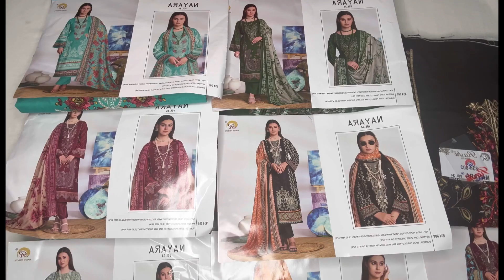Daily wear cotton suit with cotton dup@evergreenboutiqueofficial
Phone pe✅
Google pay ✅
✅NEFT✅
✅ NET BANKING ✅
❌CASH ON DELIVERY (COD)❌

📌Pls note that exchange or refund will Only be possible when the product you receive is damaged. And you should have a opening video for claiming any defect. Otherwise their will be no exchange or refund return

COD❌

Address

Original pakistani suits
Punjabi suits
Jaipuri suits
Cotton designer suits
Luxury pure chiffon collection
Riwayat embroidered collection
Bin Saeed
Khaddi lawn
Gulahmmed lawn
Classic lawn
Chikankari hand embroidery
Mirror work suits
Mukesh work suits
Sharara suits
Gharara suits
Pakistani Lahanga
Pakistani gawa
Block printed suits
Jaipuri cotton suits
Ramsha gawn
Hand work suits
Daily wear cotton suits
Ganga brand suits
Varsha suits
Multani hand thread work suits
Gota work suif
Phool patti work suits
Jade lawn suitsssic lawn
Chikankari hand embroidery
Mirror work suits
Mukesh work suits
Sharara suits
Gharara suits
Pakistani Lahanga
Pakistani gawa
Block printed suits
Jaipuri cotton suits
Ramsha gawn
Hand work suits
Ganga brand suits
Varsha suits
Gota work suit
Jade lawn suits